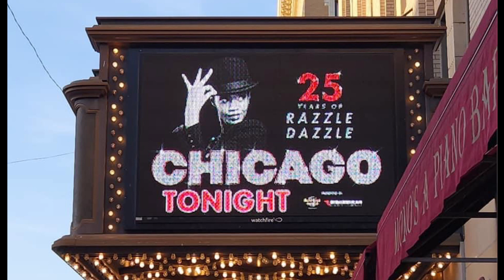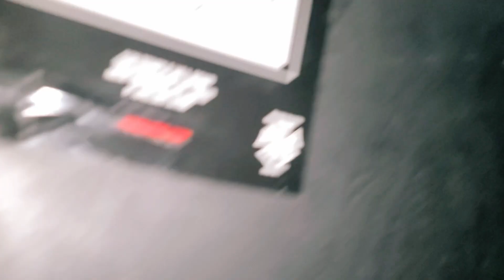Behind The Scenes Broadway National Tour of Chicago The Musical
Join me for a FULL day of what life was like for me on the Broadway National Tour of Chicago the Musical!! Meet members of my cast like Jess DiForte Brian Kalinowski G.A. James Jeff Brooks (Instagram: @bathrobedbrooks) Liz Lester more!

On this day, Jess got to hit the stage as Velma Kelly, so it was an exciting day!

00:00 Meet Jess DiForte and Liz Lester!
01:01 Meet G.A. James and Brian Kalinowski !
02:35 Welcome to the Orpheum Theater
03:48 Clock my Make up SPREAD
04:12 GRWM
07:56 Let's Explore BackStage!
09:13 Brian's Soundcheck
11:01 Matron "Mama" Morton's Soundcheck
13:55 Look at my weird dressing room
16:09 Show's Over Folks!!